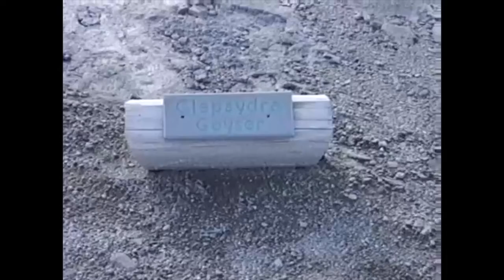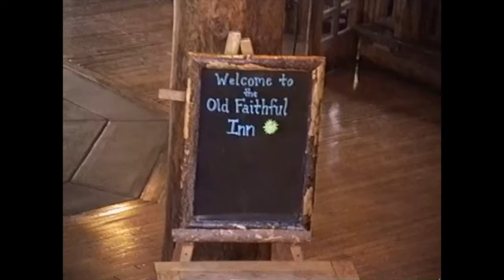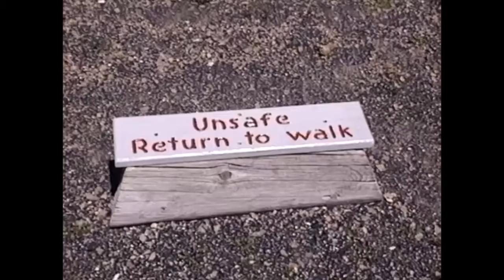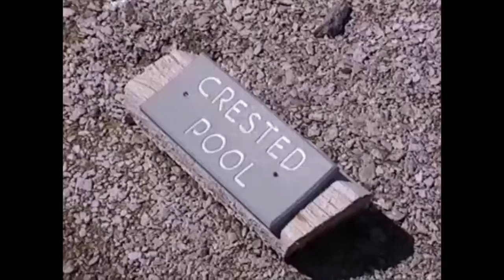Yellowstone Vacation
Late 1990s.  Family visit to Yellowstone National Park in Wyoming.